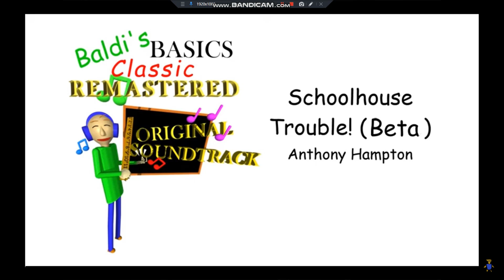A Cool Schoolhouse Trouble beta remix